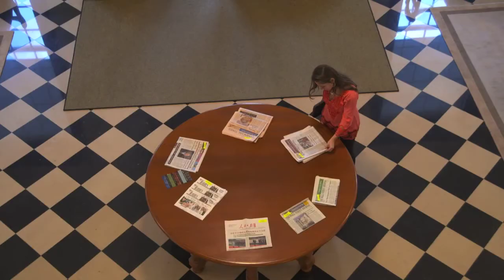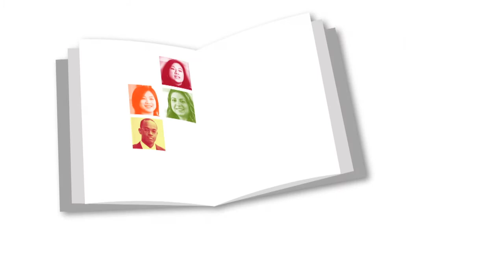Aline Camargo on her passion for entertainment and the arts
Aline Camargo, MBA 2013, describes her passion for entertainment and the creative industries